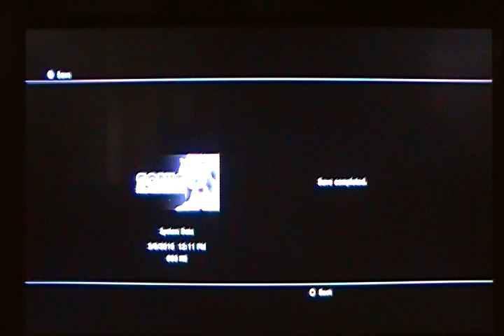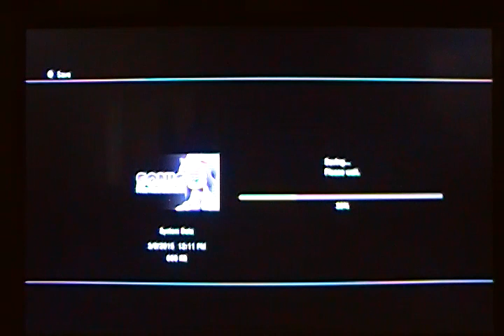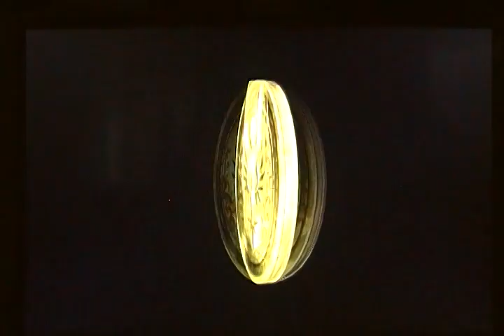Sonic 06 - It's Snow Use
At least convenient snow boards are still around